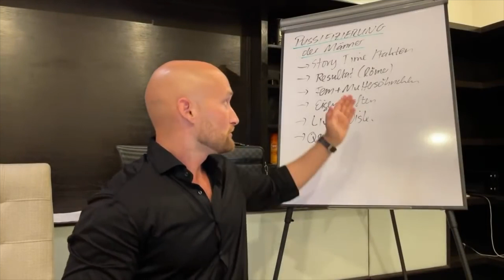4 Eigenschaften die einen echten Mann ausmachen!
4 Eigenschaften die einen echten Mann ausmachen!
Schreibe mir in Whatsapp zeitarbeit an
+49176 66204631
Kostenfreies LIVE-WEBINAR am Dienstag, den 24. Mai um 20.30 Uhr
Schreibe mir in Whatsapp Beratungsgespräch an
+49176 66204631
Du hast den Workshop verpasst? Kein Problem! Sieh dir jetzt die Aufzeichnung an: